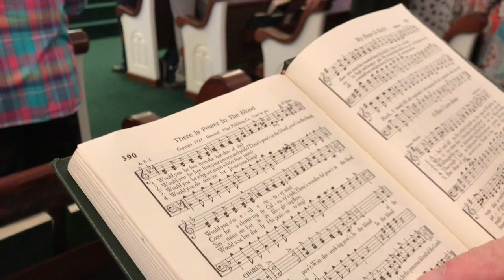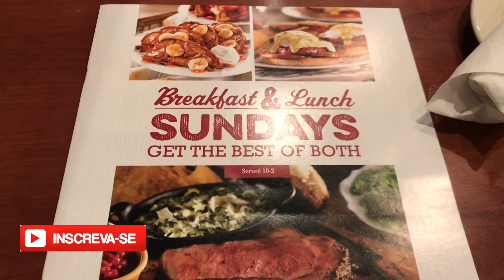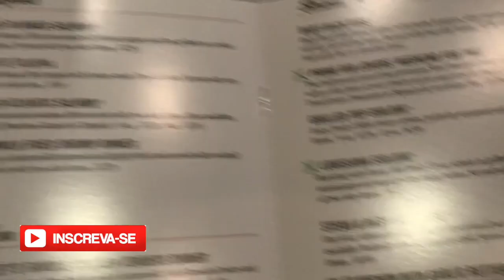Culto de Páscoa em uma Igreja Batista tradicional nos EUA | VLOG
Acompanhe o Vlog do Culto de Páscoa em uma Igreja Batista Tradicional aqui nos EUA